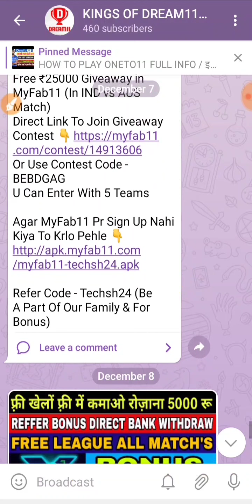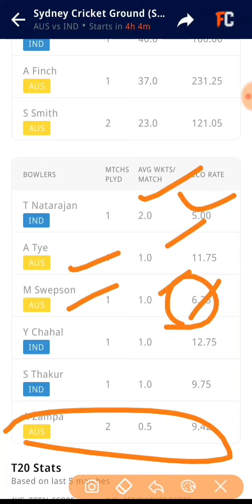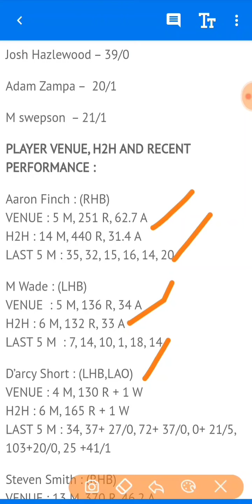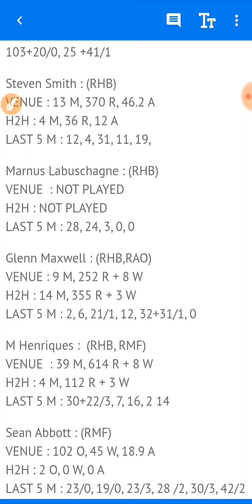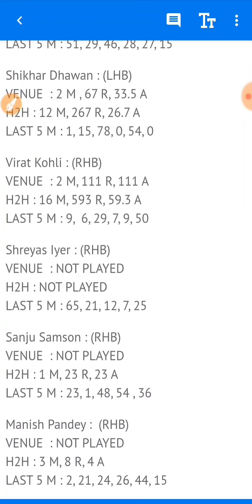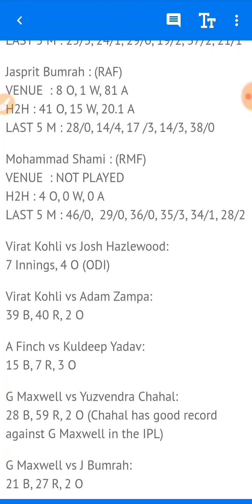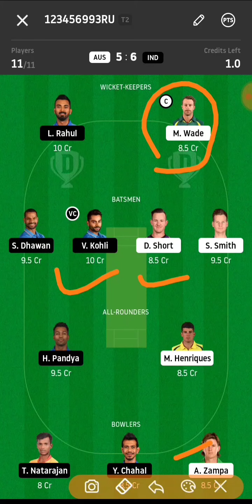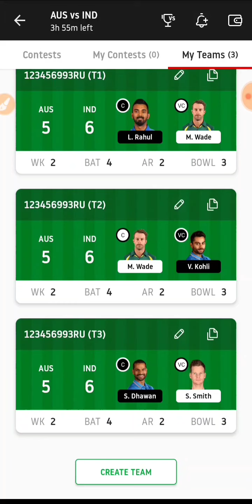AUS VS IND 3rd T20 JACKPOT DREAM11 PREDICTION /GL,SL AND H2H 100% WINNING TIP'S, TECHNICAL SHIVA NO1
1 👉Telegram channel join Now 👉Technical Shiva No 1

🌐 Snozer app download And use Reffer code 3LQBJCZU2441 GET 500 RS

1LIKE JARUR KARE.
bas 1LIKE.